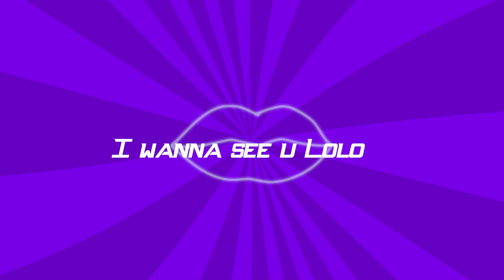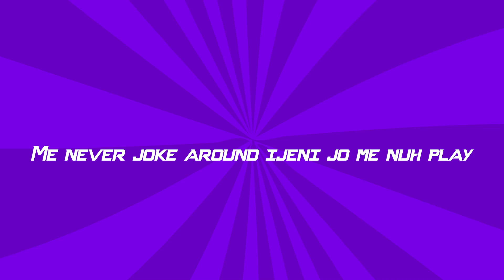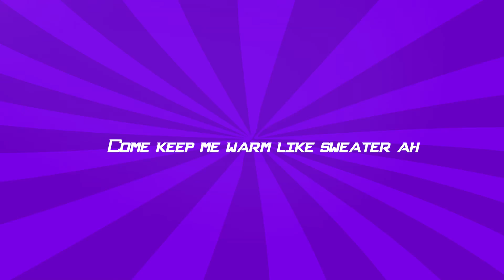Lolo - Rody Gavana X bOMBA ( Official Audio )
Eastern Uganda's musical asset Rody Gavana teams up with producer cum singer bOMBA on a brand new love single titled *Lolo*.
Artist: Rody Gavana  X Bomba
Song: Lolo
Audio producer:  Bomba
Genre: Afro beats
Label: Wakanda Entertaiment Limited

 / rodygavanaofficial